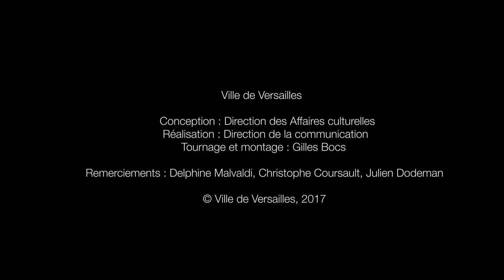5. En étant l'autre il est lui même